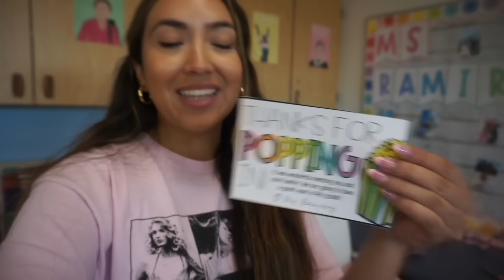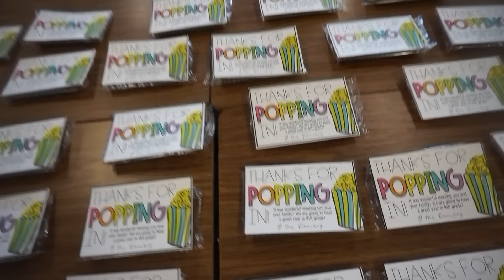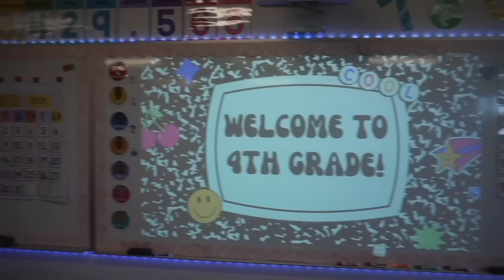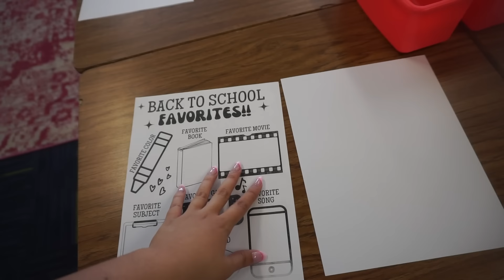FIRST WEEK OF SCHOOL & MEET THE TEACHER NIGHT!! 2024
Hey guys! Today's video is my first week of school and meet the teacher night!!

my classroom wishlist!

SD card